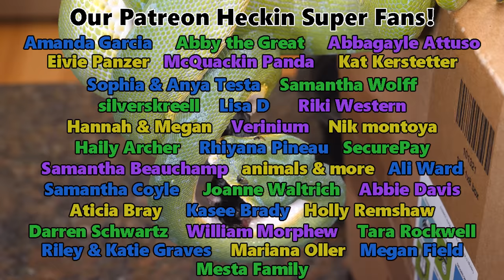Feeding our Infrequently-Seen Snakes!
We have several snakes that aren't shown on the channel much, simply because they don't "fit" with what we're talking about each day. Since many of you have asked how certain snakes are doing, here are a few of them eating to give you a quick update! :)